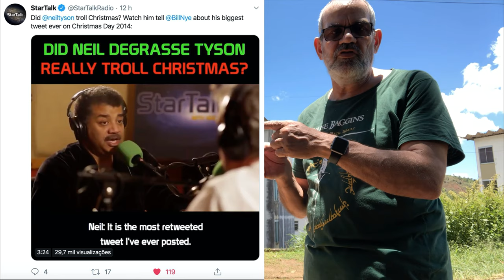Neil deGrasse Tyson trolou o natal? Será?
Apoios:
StarTalk®
Muito obrigado!

apoia.se/cientonauta

apoia.se/cientonauta